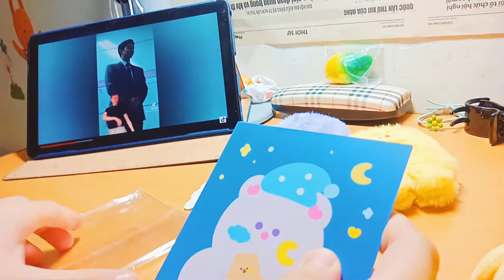#20- UNBOXING đơn hàng đồ phụ kiện linh tinh 😆/Bi Mập chanel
dạo này học nhiều quá mãi mới ra video mới nè